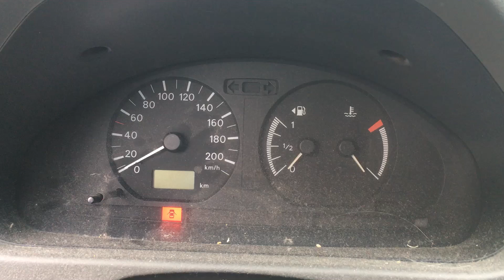S 7023 ДВС (Двигатель) Mitsubishi Space Star 1.3i 4G13